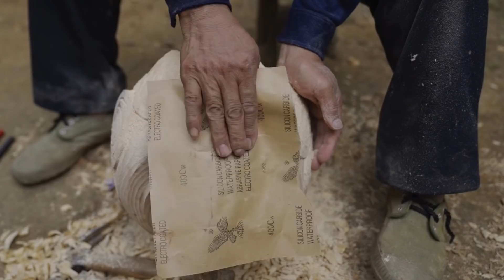阿木爷爷用大木墩凿制莲花盆，精致漂亮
生活百般滋味 人生需要笑对!
如果您喜欢我的视频，请在YouTube上订阅【阿木爷爷 Grandpa Amu】： 本频道制作的所有视频都符合平台的使用政策，没有任何违规行为。